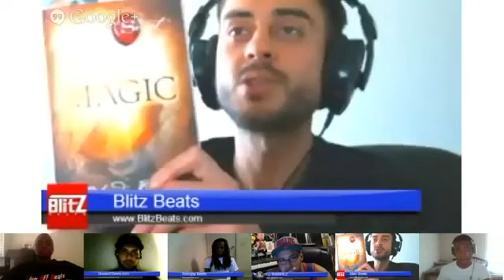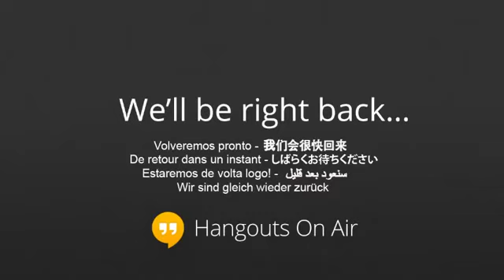Producers: The Truth May Scare You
To Learn How to Market, Promote & Sell Your Music Worldwide Using Nothing More Than a Blog!

I'll upload more beats soon.

Made using FL Studio 10